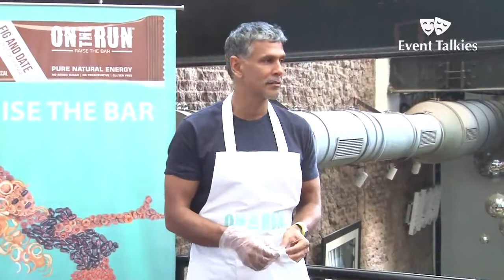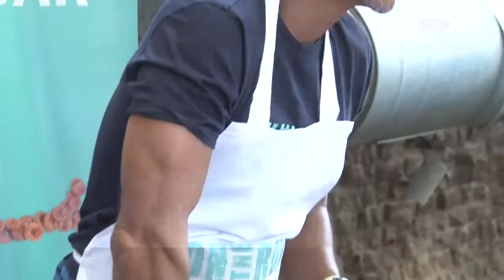Fitness Icon Milind Soman At The Press Conference Of OnTheRun Food Brand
Celebrity and fitness evangelist Milind Soman becomes the brand ambassador of food brand On the run.